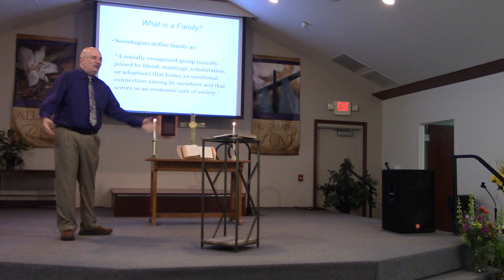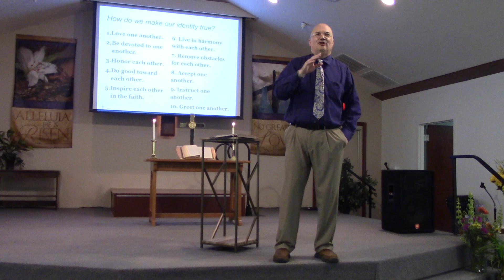23 05 07 Our Family - First Baptist Horton KS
Pastor John Kress reminds us that the church of Jesus Christ is ultimately a family. To function properly, we must follow the commands of Jesus and love one another.